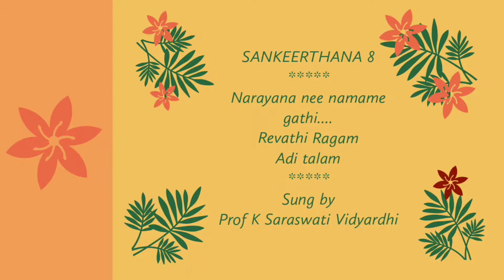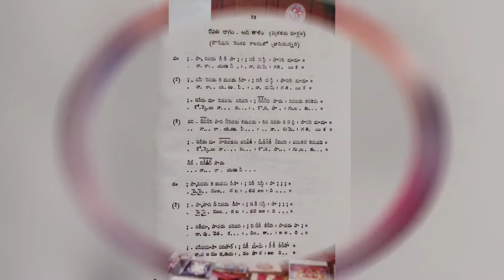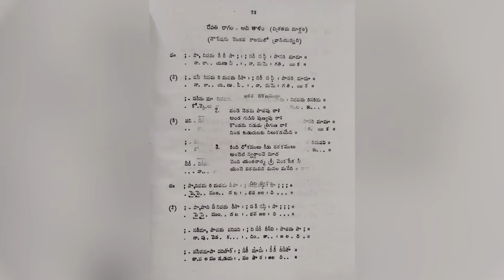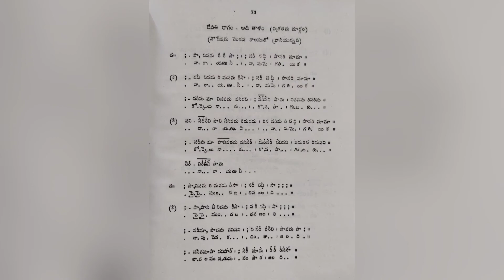Tunes of 'Padma Bhushan' Dr Sripada Pinakapani - Narayana ni namame gathi | Raga Revathi | Annamayya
Prof K Saraswati Vidyardhi & Lahari Kolachela present compositions of Annamayya set to tune by 'Padma Bhushan' 'Sangita Kalanidhi' Dr Sripada Pinakapani on the occasion of 'Annamayya Jayanthi'